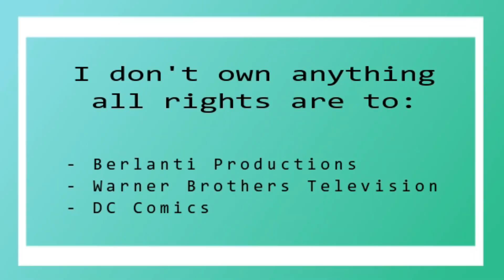The Flash Season 7x01 Reaction "All's Well That Ends Wells"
Hey Guys

I hope that you enjoy my The Flash Season 7 Reaction.

Love Always
Dan xx